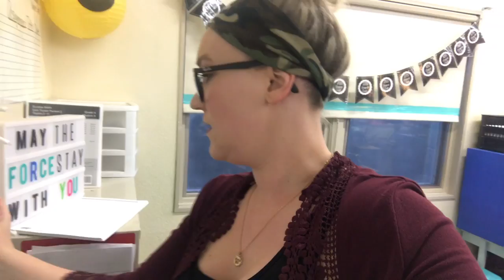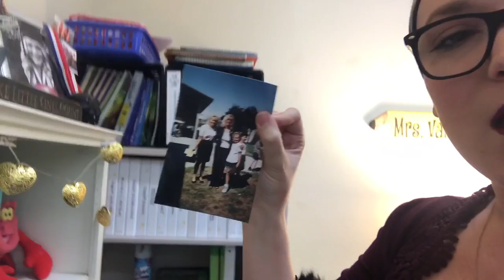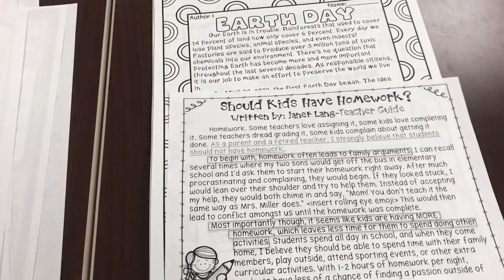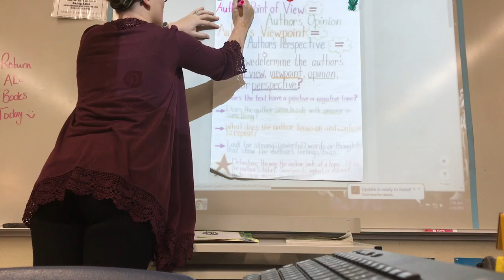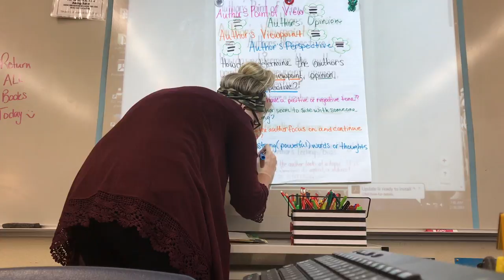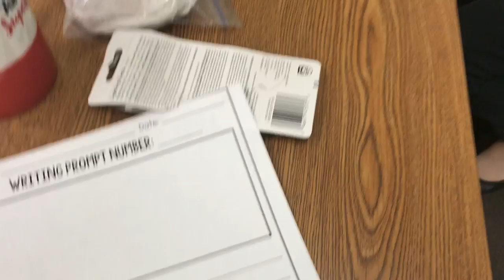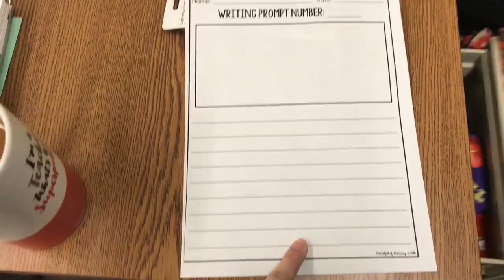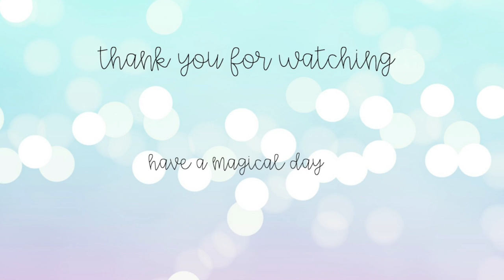Teacher Vlog: February 26, 2017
"Sway" & "Chilling"